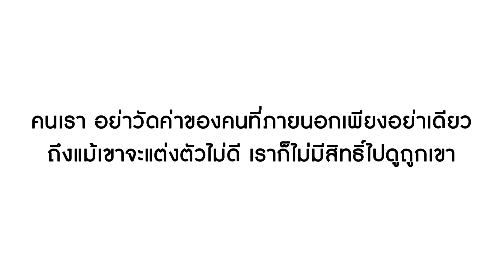หนังสั้น อย่าวัดค่า มองคนแค่ภายนอก I Lovely Kids Thailand